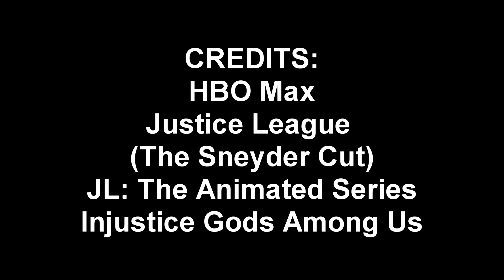Zack Snyder's Justice League Trailer [Childhood Memories Theme]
Fusioned by:
YT: Jenderal Hizu Pung | IG:@memecrack_GG